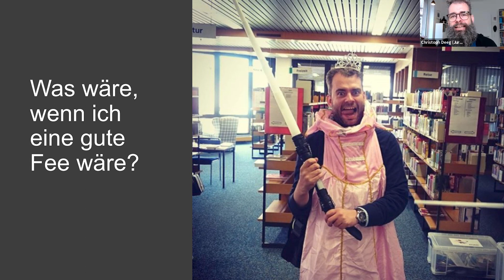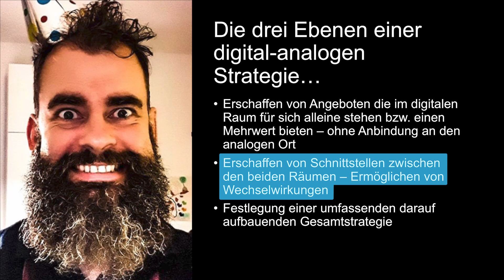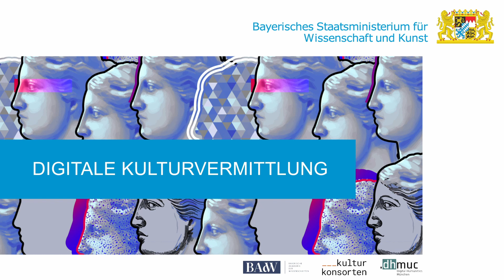Die drei Ebenen einer digitalen Strategie | Christoph Deeg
Mit diesem Input stellt Christoph Deeg die Frage, was wir mit einem zusätzlichen leeren Raum in unserer Wohnung machen würden, und präsentiert die drei Ebenen einer digital-analogen Strategie.
[Snippet aus dem Video 'Digital-analoge Gesamtstrategie | Reihe "Digitale Kulturvermittlung" | StMWK Bayern']